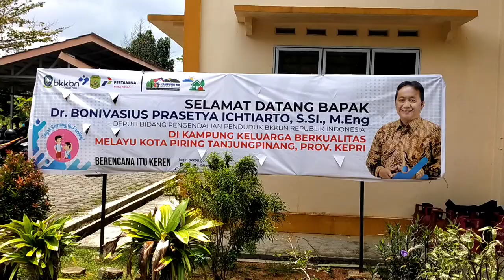Pencanangan Kampung Keluarga Berkualitas di Kelurahan MKP